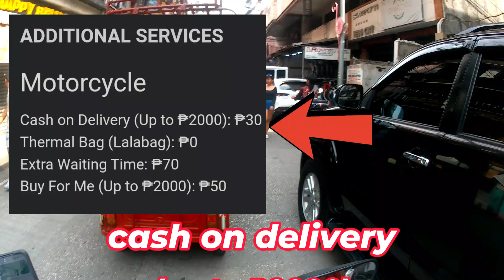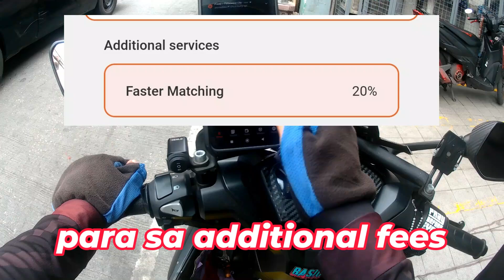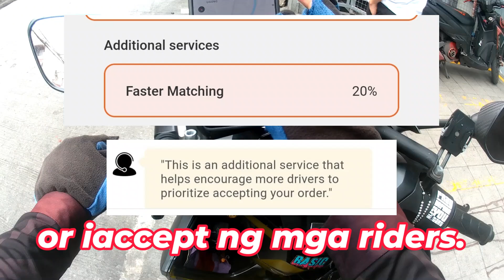LALAMOVE RATE 2024 |SERVICES FEES FAST MATCHING AND SURCHARGES |BUHAY LALAMOVE |PAPISY VLOG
get to know about lalamove rates, fees, services and charges in 2024